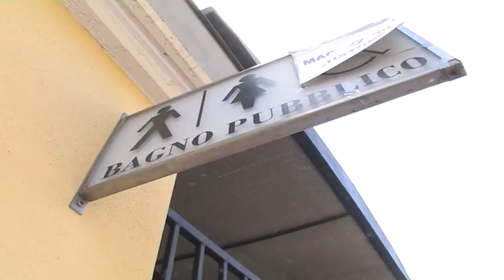DODICI LAVORATORI DEL SERVIZIO PULIZIA IN ATTESA DELLA PROROGA, FILCAM CGIL RICORRE IN PREFETTURA